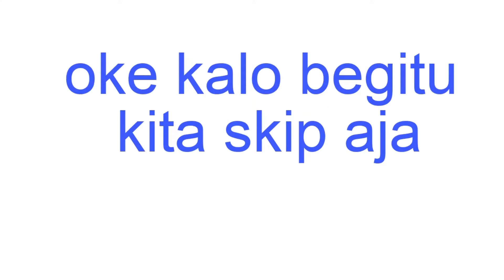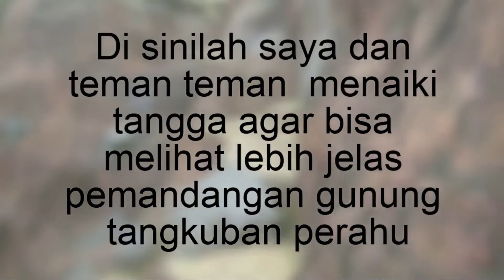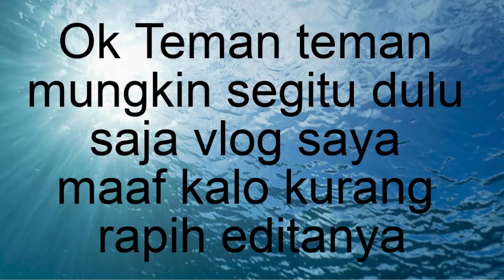VLOG 8 : DEWA KOESMAWARDI 8D || Jalan jalan ke SMK PP Lembang & GN. Tangkuban Perahu